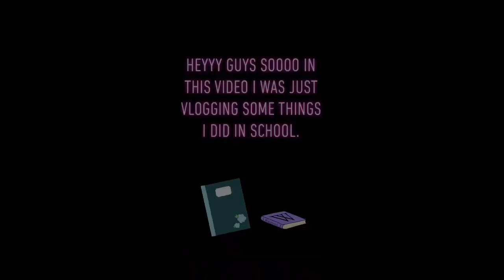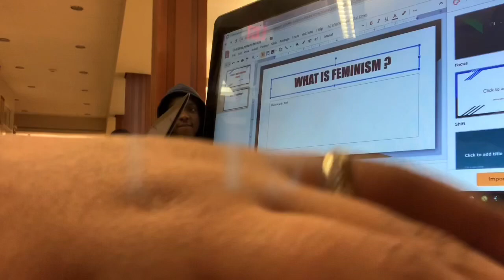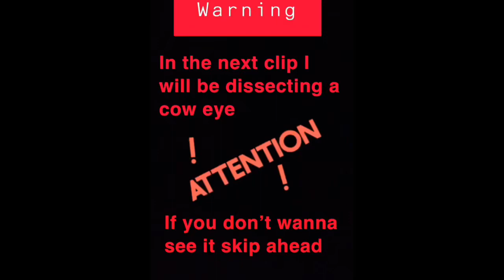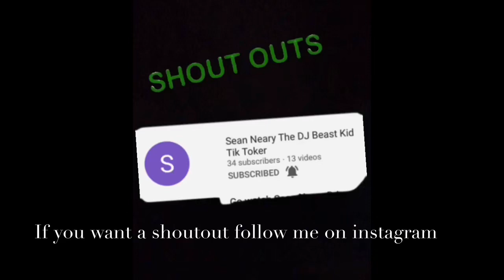High school VLOG📚📓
Sub count:259
Sub goal:300🔥🔥🔥

Message me when done ✅